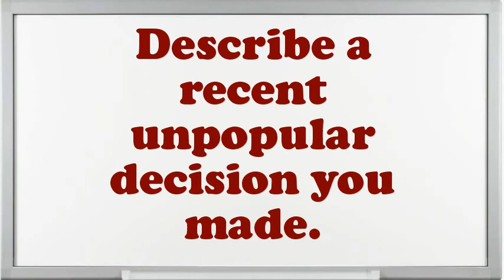Travel Clerks Supervisor interview questions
Interview Questions for Travel Clerks Supervisor.What achievements have you gained working as an expertise Travel Clerks Supervisor?Give me an example of a high-pressure situation?Do you prefer to work independently or on a team?What was the most complex assignment you have had?If you were hiring a person for this job, what would you look for?